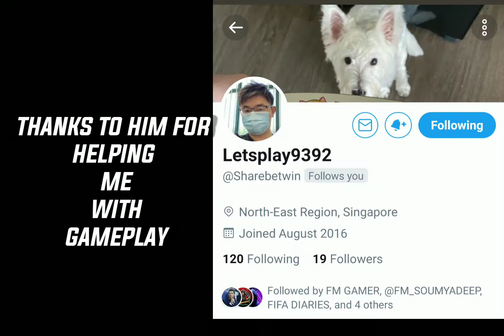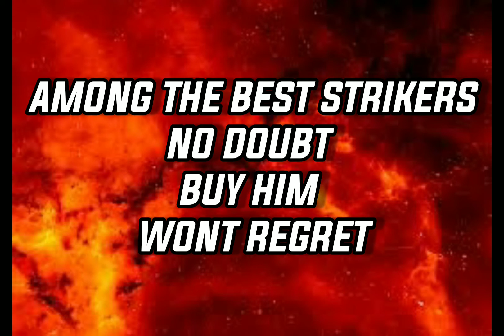105 RETRO MESSI REVIEW / LAST VIDEO FOR THE WEEK | VIDEO WILL BE UPLOADED AFTER OCTOBER